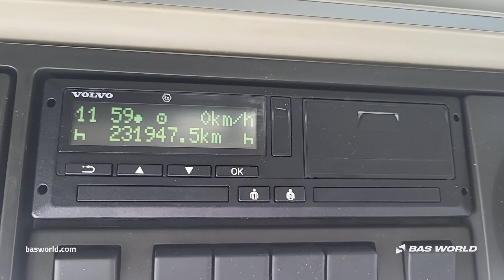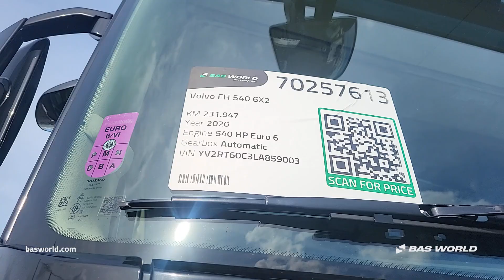Volvo FH 540 - 2020 - BAS World